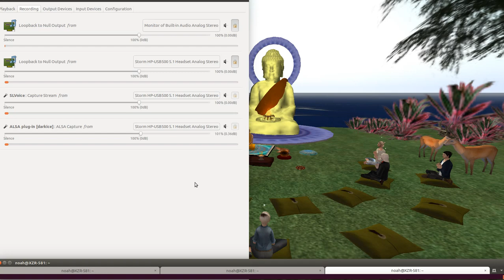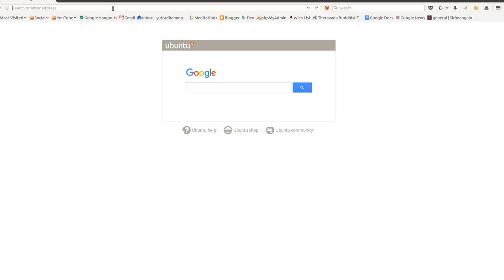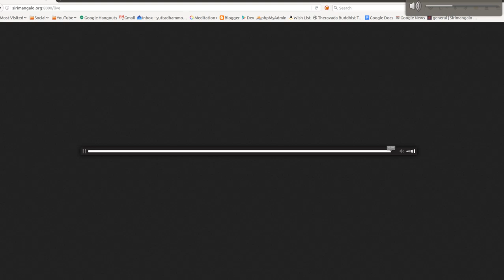Truth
Join us (almost) every night at 9 PM Eastern time. We are currently meeting in Second Life ) at the Buddha Center.